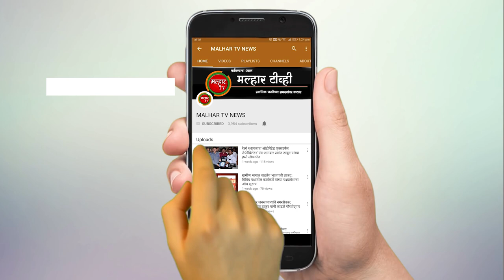malhartvnews | उरण तालुक्यात 3 दिवसांचा लॉकडाऊन घोषित !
malhartvnews at panvel | उरण तालुक्यात 3 दिवसांचा लॉकडाऊन घोषित;13 जुलै ते 16 जुलै या तीन दिवसांचा असणार आहे लॉकडाऊन !